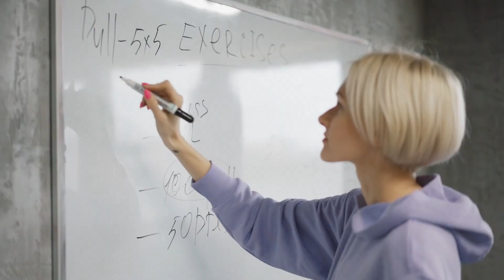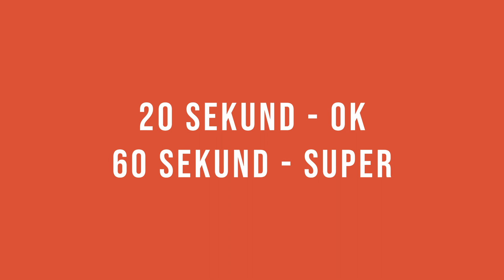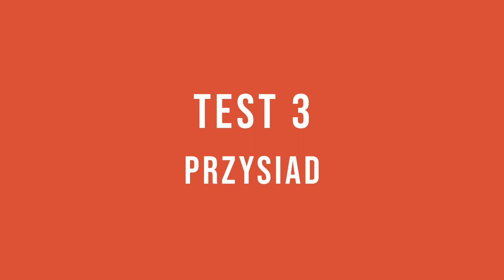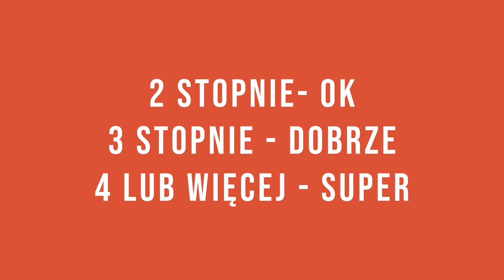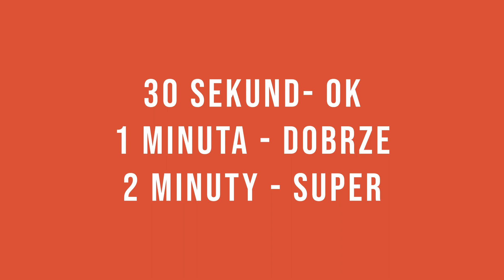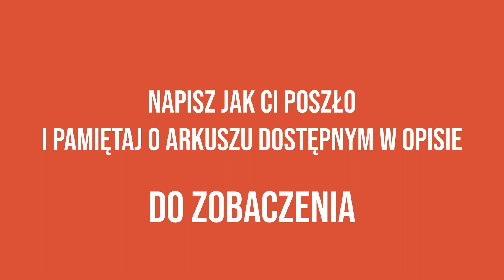Czy PARKOUR jest dla Ciebie? TEST SPRAWNOŚCI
Test sprawności pokazujący, czy jesteś gotowy do rozpoczęcia przygody z parkour.

Spis:
0:00 - 0:48 Wprowadzenie
0:49 - 1:28 Test 1
1:29 - 2:06 Test 2
2:07 - 2:35 Test 3
2:36 - 3:20 Test 4
3:21 - 3:51 Test 5
3:52 - 4:38 Test 6
4:39 - 7:30 Testy mobilności

Nagrany we współpracy z Movement Arena Gdańsk i Suwałki.
Na filmie: Tomasz Dąbrowski i Adam Stankiewicz.
Montaż: Grzegorz Matyszewski.